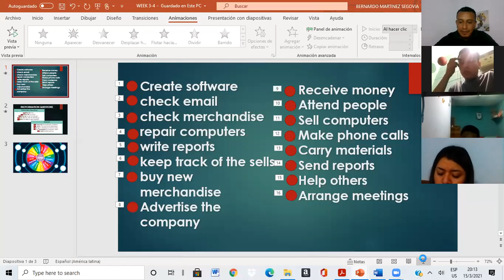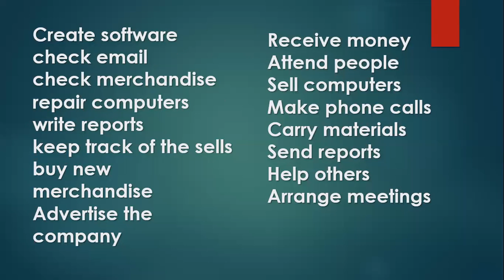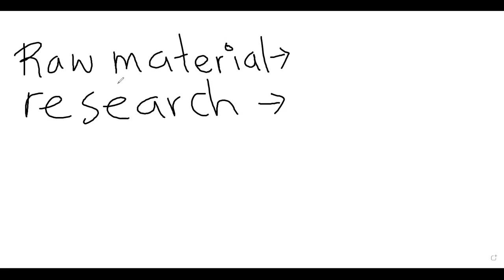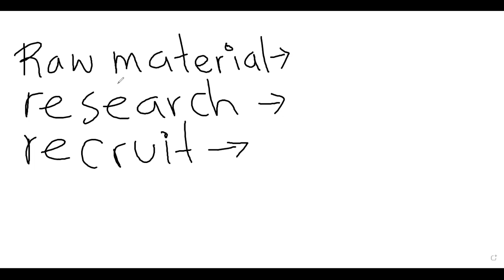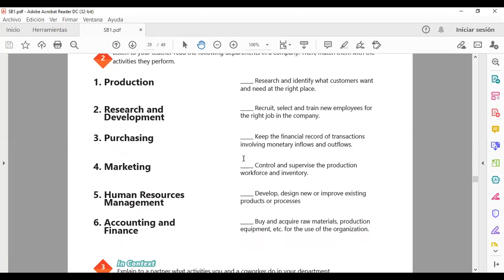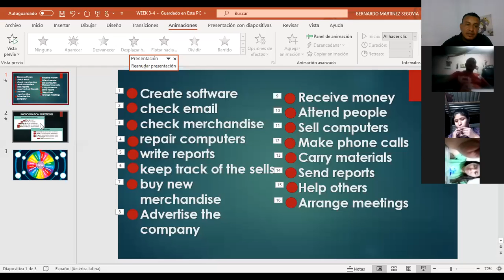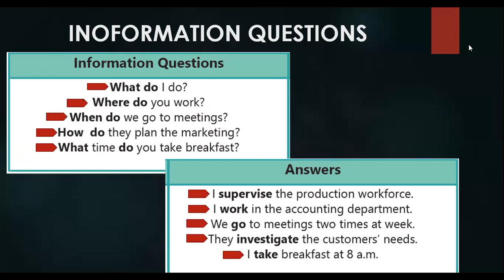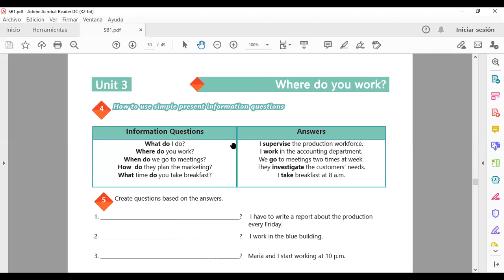Ingles Corporativo-Videoconferencia #11 Information questions andanswers.